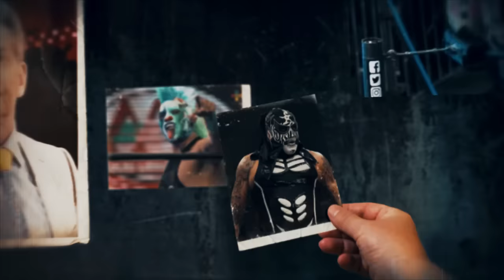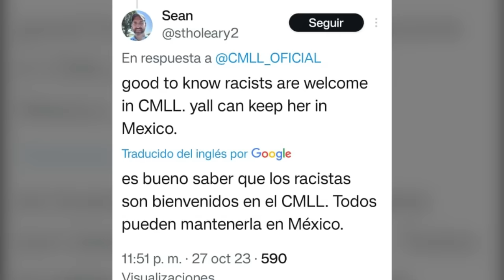Konnan LLORA | Tessa Blanchard CRITICADA por AMERICANOS| ANDROMEDA CRITICADA INJUSTAMENTE CMLL